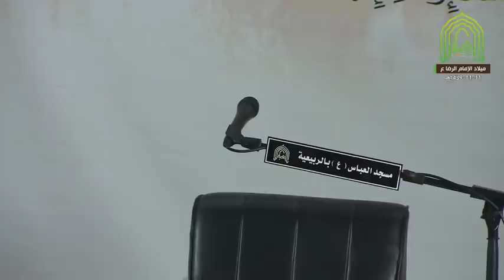ميلاد الإمام الرضا ع - الشيخ عبد الحميد الغمغام